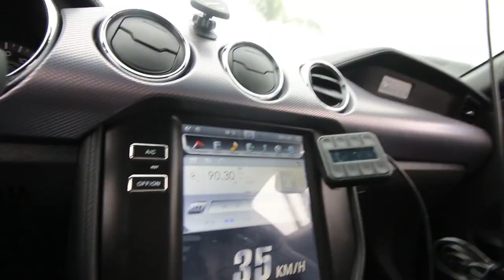2019 HRE Wheels Open House Event!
In this video we go to HRE open house in 2019! after this we head over to pick up my dads S550 and then get the orange supercharged mustang in the garage to start working on it!

Wrap Equipment

Wrap Glove :

Micro Squeegee :

Knifeless Tape :